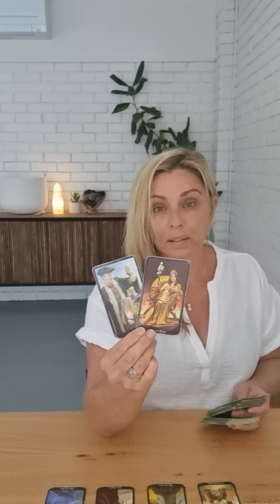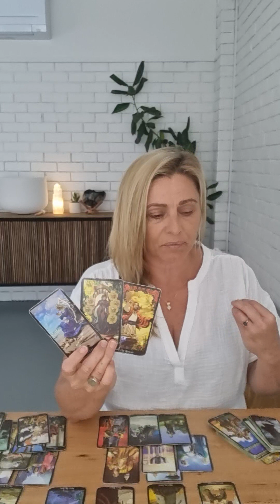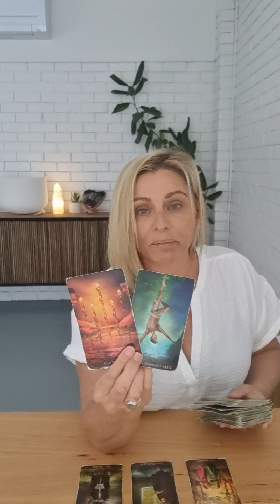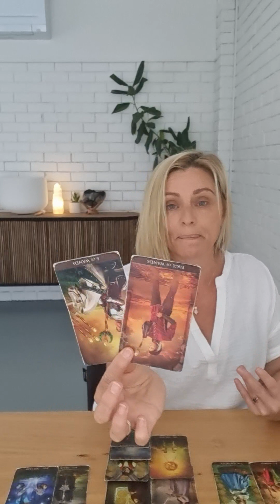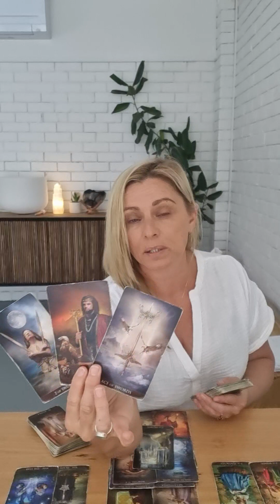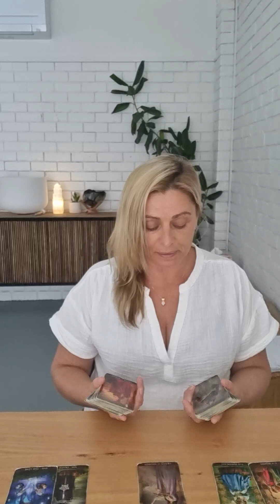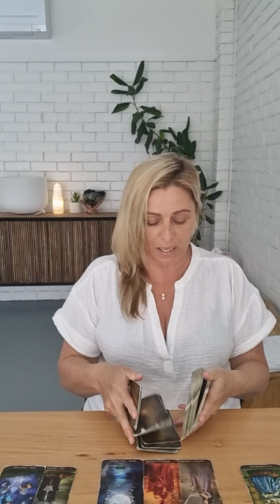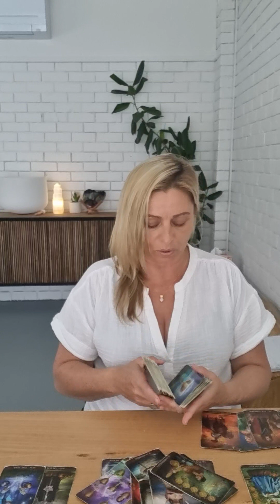TAROT RE EVALUATION OF EVERYTHING PLOT TWIST Moving Forward From Distorted Reality November 2023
Weekly Tarot Message November 2023#tarotnovember2023#novemberenergyupdate#novemberspiritualmessage2023#tarot#soulmates#twinflames#Love#career#Fullmoon#superfullmoon#supermoon#superbluemoon#Ariesuperfullmoon#scorpionewmoon2023#
Energy Update & Tarot November 2023 Forecast/Reading2023 Year Ahead Energy